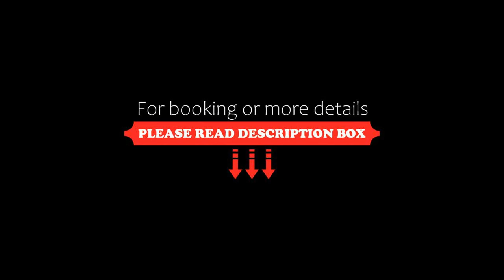Gasthof Schönau, Moso, Italy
About Property:
Featuring an outdoor terrace with mountain views, Gasthof Schönau is located in Moso in Trentino Alto-Adige, 40 km from Merano. Guests have access to the property’s free sauna.
All rooms offer a balcony, hardwood floors and a satellite flat-screen TV. The private bathroom comes with free toiletries and a complimentary bathrobe.
The Gasthof Schönau has an on-site restaurant, which serves local cuisine. Guests c...
Property Type: Hotel
Address: Rabenstein 55, 39013 Moso, Italy
Searching For
1. Gasthof Schönau - Moso - Italy
2. Gasthof Schönau - Moso - Italy Address
3. Gasthof Schönau - Moso - Italy Rooms
4. Gasthof Schönau - Moso - Italy Amenities
5. Gasthof Schönau - Moso - Italy Offers and Deals
Audio Credit:
Track Title: Blank Slate
Artist: VYEN